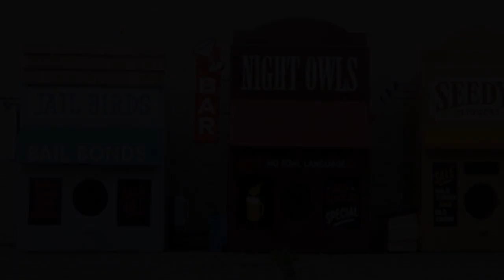21 Unique Birdhouses - Decorative Bird Houses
21 Decorative Birdhouses That Will Bring All the Birds to the Yard

These avian abodes are giving us some major house envy! Check out these quirky and cute birdhouses, then see more of our favorite ways to up your curb appeal and improve your backyard.